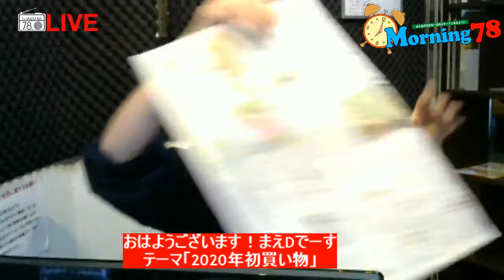モーニング78 火曜日 パーソナリティー：前田夏子 2020/01/07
エフエム那覇の朝の情報番組
今日のニュースや天気予報、交通情報をフリートークを交えながら元気にお届けします。

月曜日：かなで
火曜日：前田夏子
水曜日：わかな
木曜日：橘さゆり
金曜日：ゆ～み～